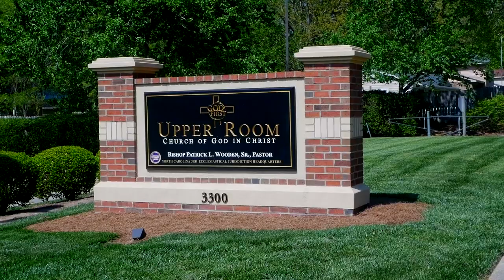Bishop Wooden Preaches // "Everything is Going Down But the Word of God"